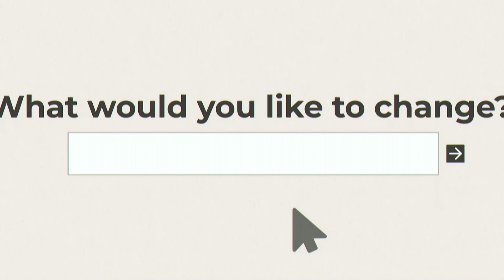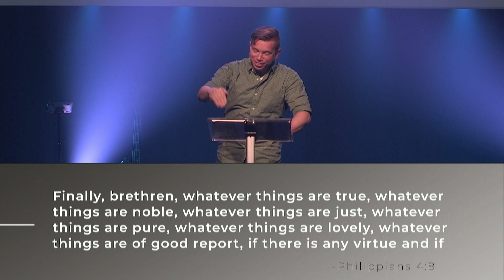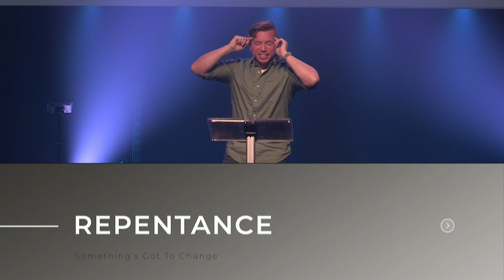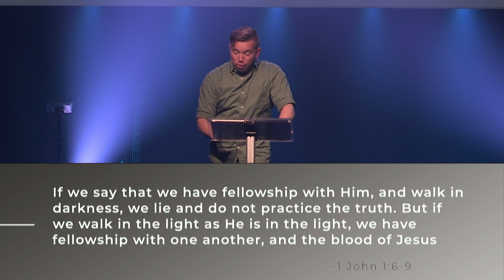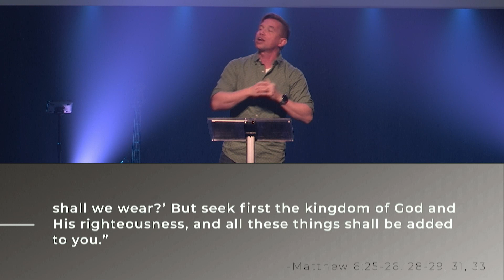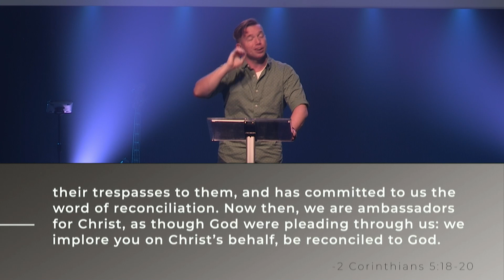Something's Got To Change - Week 2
We hope that you were filled and inspired by this message to do more of what God is calling you to do!

Are you a note taker? Follow along with our sermon outline

If you have any questions or want to know more about us head over to find out more.